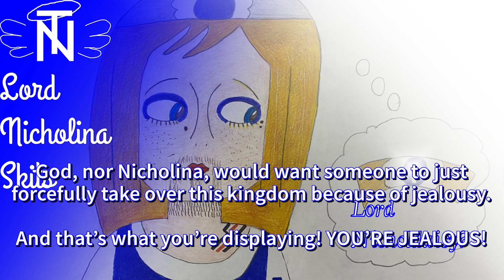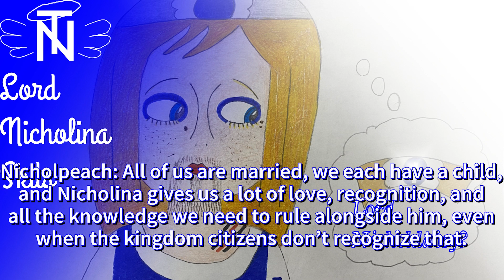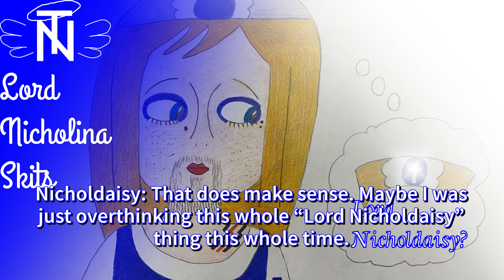LORD NICHOLDAISY? - Lord Nicholina Skits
Nicholdaisy is jealous of my recognition of being ruler of the Blue and White Kingdom, and she tells Nicholpeach about it, with a secret intention.

Programs used
- Windows Sound Recorder (w/Yotto YMD-20 USB Condenser Microphone)
- Adobe Premiere Rush
- Photopea

Proverbs 14:30, "A peaceful mind gives life to the body, but jealousy rots the bones."